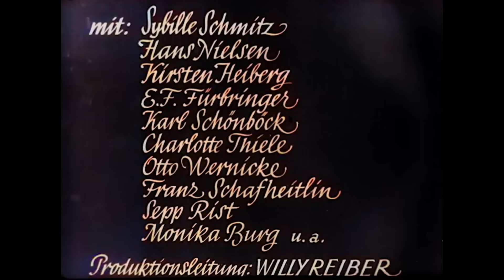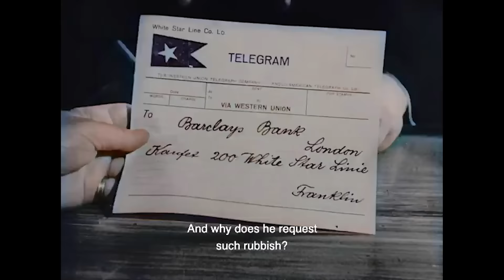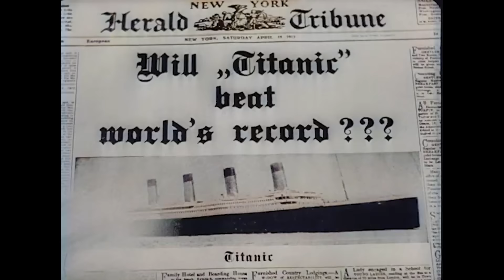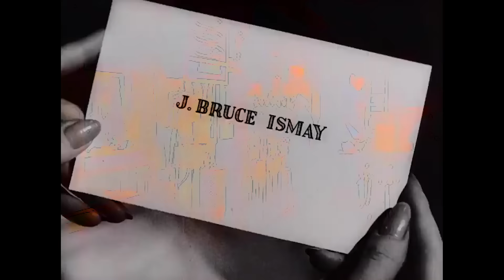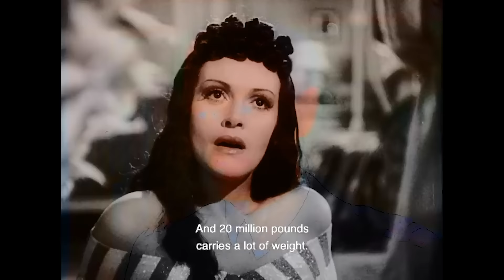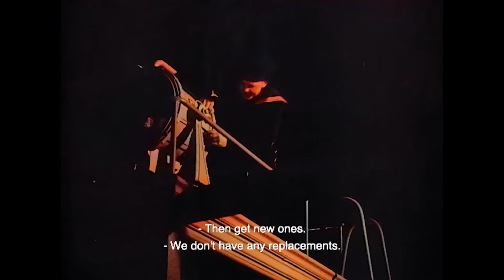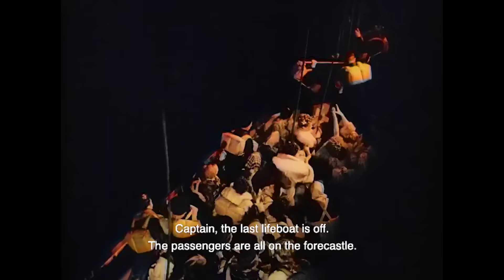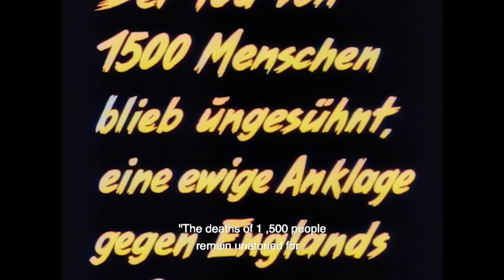Titanic (1943) Full Movie | Colour | HD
In this Nazi propaganda film, the Titanic embarks on its inevitable collision course with history. In the wake of the over-spending required to build the largest luxury ship in the world, White Star Line executive Sir Bruce Ismay (E. F. Fürbringer) schemes to reverse the direction of his company's plummeting stock value. On board the Titanic, brave German 1st Officer Petersen (Hans Nielsen) struggles to convince his self-important British superiors not to overexert the ship's engines.
Initial release: 24 September 1943 (Prague)
Directors: Herbert Selpin, Werner Klingler

Starring Sybille Schmitz
Hans Nielsen

Titanic (1943) Full Movie | Color | HD

German Film
English Subtitles

Colourised using DeOldify and Premiere Pro.